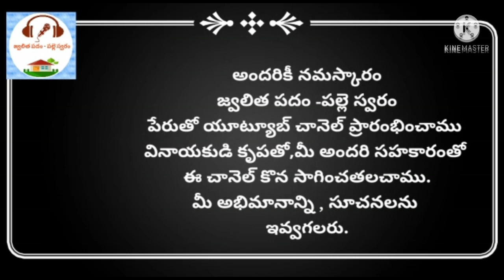Tholipoojalu (తొలి పూజలు నీకేనయ్యా స్వామీ)